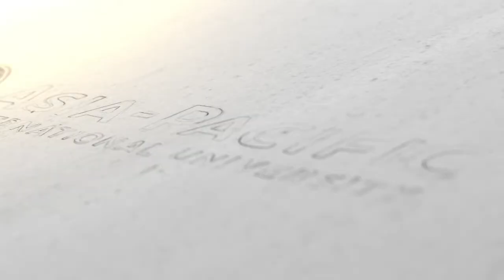Faculty of Arts & Humanities at Asia-Pacific International University